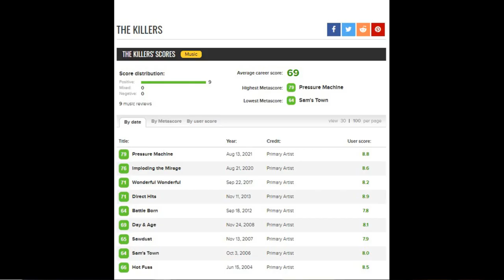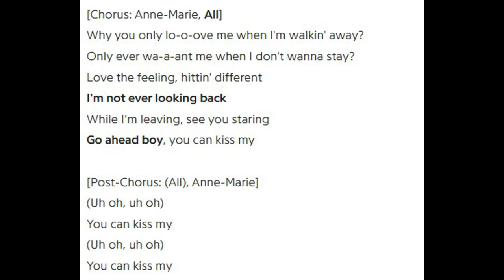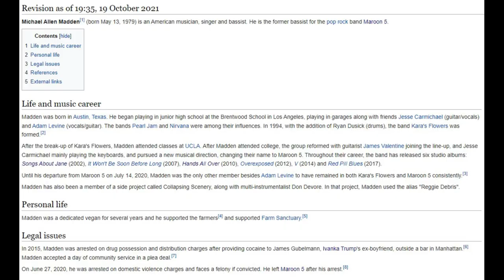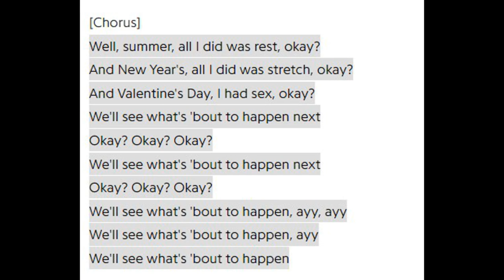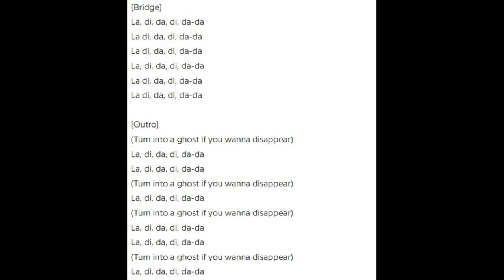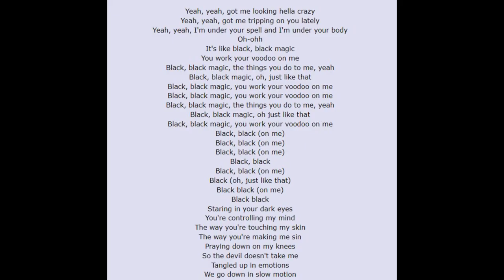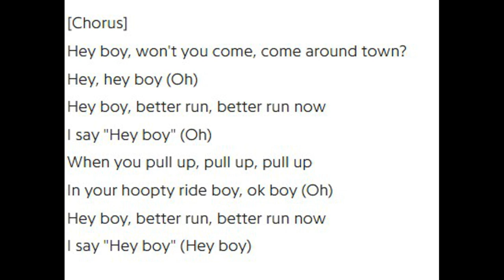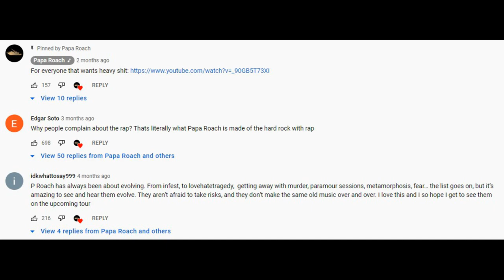Top 15 WORST Songs of 2021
Despite the extension of the list from 10 to 15, this year also wasn't bad for music. While the good wasn't out-of-this-world, the bad wasn't terrible, although there's definitely a few exceptions to that, as you'll find out on this list.

HONOURABLE MENTIONS:
Fancy Like: Many would probably argue this should be higher, but since I'm from the UK, I've not had to put up with this, as apparently it's like the black plague in the US. However, it's still essentially a stupid commercial for Applebee's, which is all I need to say about it really.
By Your Side: Surprisingly, Tom Grennan's not actually the problem here, it's the drop. Not only is it extremely irritating, but it comes in so awkwardly, and overstays its welcome.
Here Comes The Shock: Possibly controversial because it isn't by definition an awful song, but it's such a lousy song for Green Day, and that's coming from a defender of Father Of All.
Headphones Baby: The chorus is awful, it sounds like The Vamps, a boyband who were big in the UK in the mid-10's, and are already super dated. This band has talent, but their singles rarely show it.
Fly Away: With that awful voice, Tones will likely never get a pass, and coupled with the lyrics that sound like a 10-year-old girl's English poem, it's a rough listen to say the least.
Up: This song actually isn't all that bad... until the chorus, which is, if nothing else, extremely irritating. At least it isn't WAP though, right?...

0:00 Foreword
1:09 Rules
1:29 HMs
2:20 15
2:57 14
3:57 13
4:38 12
5:22 11
6:25 10
7:12 9
7:43 8
8:32 7
9:26 6
10:29 5
11:22 4
12:00 3
13:58 2
15:05 1
16:54 Outro